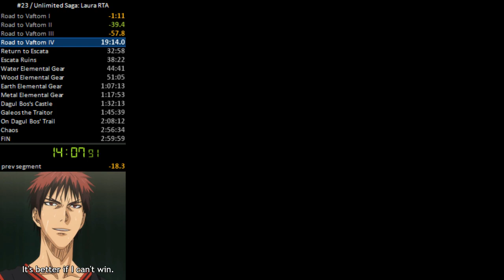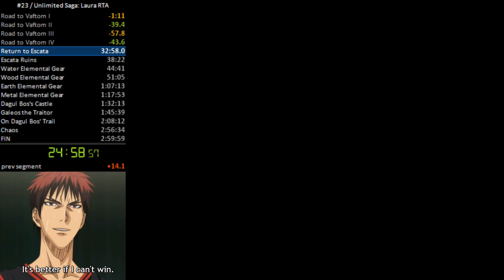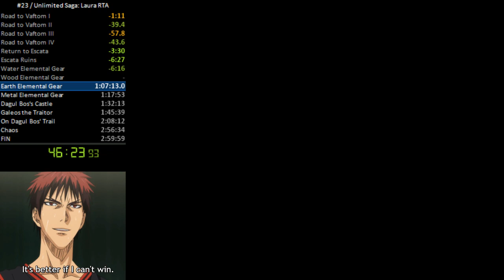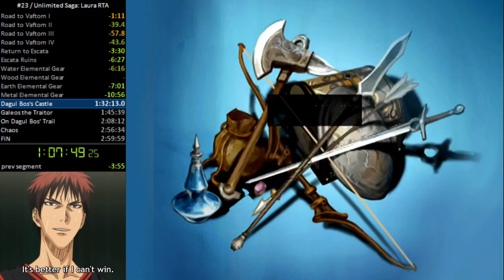Unlimited SaGa Speedrun - Laura 2:15:58 Single Segment RTA